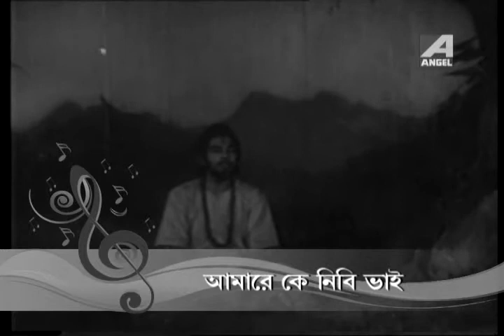Amare Ke Nibi Bhai | Bisarjan | Bengali Movie Rabindra Sangeet | Sushil Mullick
Presenting the Bengali Movie Video Song “Amare Ke Nibi Bhai : আমারে কে নিবি ভাই” বাংলা গান sung by Sushil Mullick From Bisarjan, Starring Ajitesh Banerjee, Nandini Maliya, Utpal Dutta.

Song : Amare Ke Nibi Bhai
Movie : Bisarjan
Artist : Sushil Mullick
Writer & Composer : Rabindra Nath Tagore
Mood : Philosophical
Theme : Spiritual
Release : 1974
Director : Bireswar Basu
Starcast : Ajitesh Banerjee, Nandini Maliya, Utpal Dutta